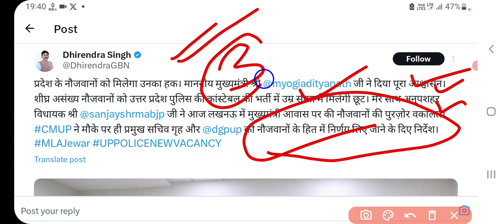UP police constable age relaxation news। UP police new vacancy news today।UP police UR EWS age limit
police new vacancy 2023 latast update
यूपी पुलिस सिपाही भर्ती 2023 क्या उम्र में छूट नहीं मिलेगी अब क्या विकल्प है
 up police latast news
2023 | UP POLICE AGE RELAXATION 2023| UP CONSTABLE AGE RELAX
UP POLICE NEW VACANCY 2023 | UP POLICE CONSTABLE
UP Police Constable Recruitment 2023 Full Notification |
UP Police AGE Relaxation UR Age 25 Year // UP Police New Vacancy // UP Police Age Relaxation milega

up police age  limit news today
up police age limit 2023 new update
up police age limit obc
up police age limit 2023 obc
up police age limit for obc

UP Police age limit mein relaxation milega
UP police constable Age relaxation
UP Police age mein chhut milegi
UP police constable form apply age limit kitna hai
UP police constable age limit kitna hai
UP police constable mein age limit kitna hai
UP police constable mein general ko Age relaxation milega
UP police constable court case
UP police constable Age relaxation court case
UP police constable Age relaxation Twitter campaign
UP police constable Age relaxation milega kya
UP police constable age mein chhut Kitna Hai